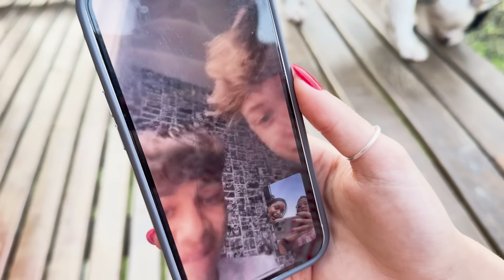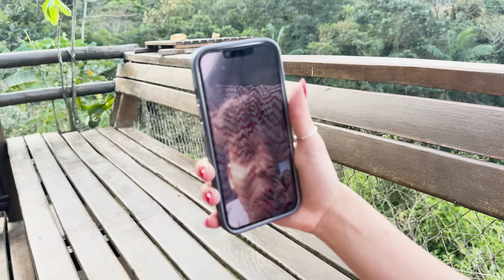ELES NÃO FORAM NA NOSSA VIAGEM DE CASAL!! *decepcionante*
VAMOS VIAJAR COM OS MENINOS. ELES NÃO FORAM NA NOSSA VIAGEM DE CASAL. ELES DESMARCARAM NOSSA VIAGEM. NOSSA PRIMEIRA VIAGEM COM ELES.